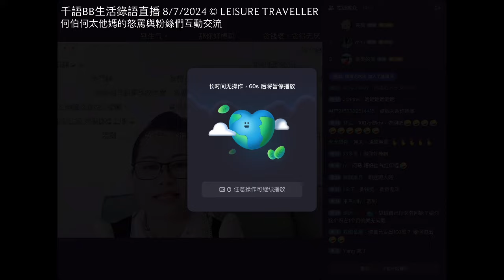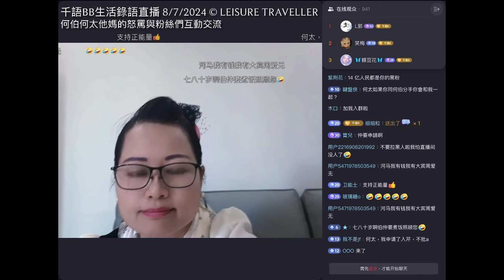8/7/2024千語BB生活錄語直播 — 何伯何太虐待老人遷就她自己怕熱開大冷氣另何伯打乞嗤、晾衫、拖地、全妝塗口紅戴小禮帽扮白領麗人他媽的怒罵與粉絲們互動交流